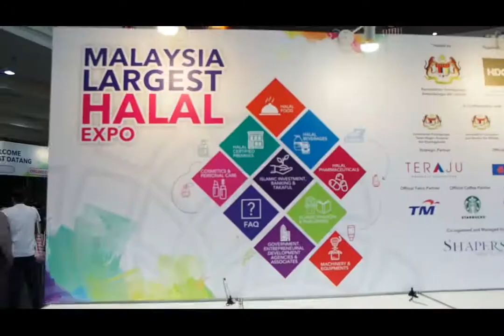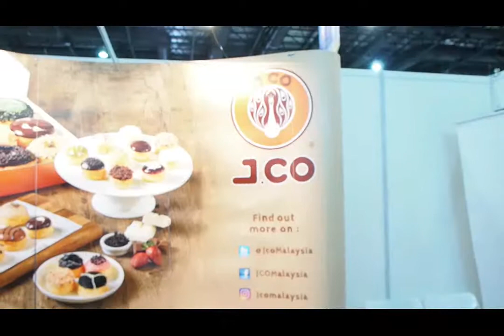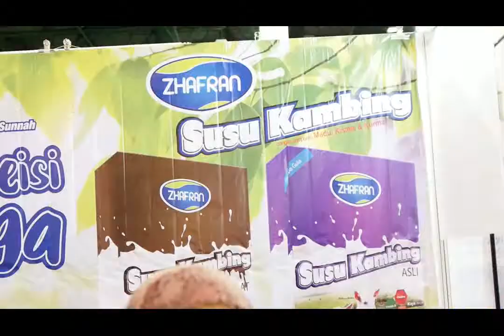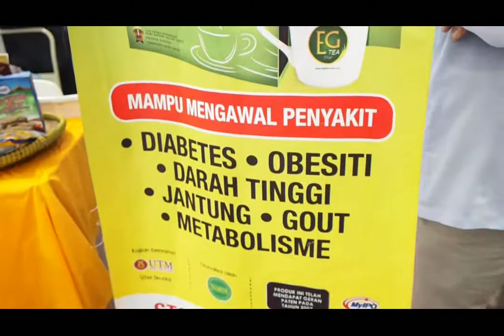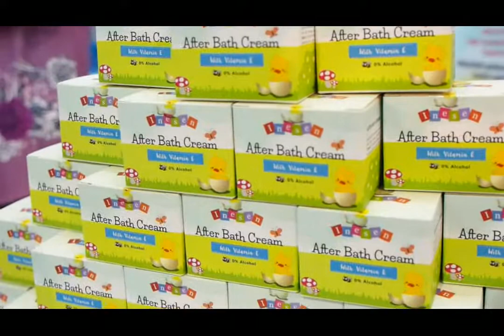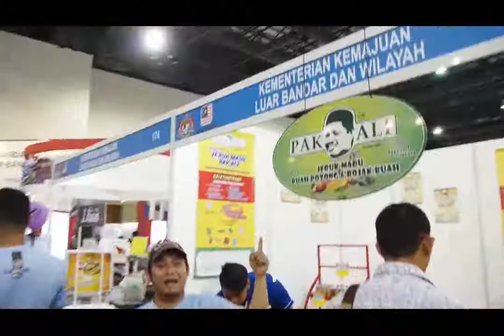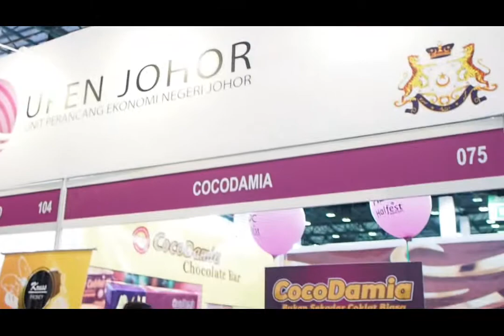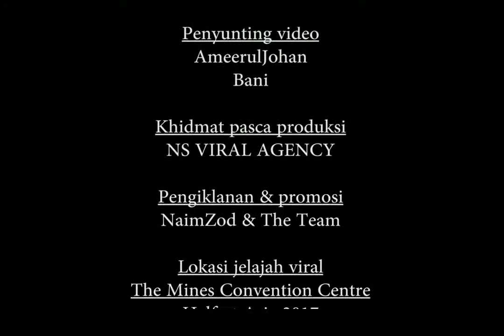JELAJAH at Edisi Halfest Asean 2017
Episod kedua Siri Jelajah Viral: Edisi Halfest Asean 2017. Kami telah menerjah ke beberapa booth tempatan dan kami tak sangka begitu banyak produk-produk hebbat di Malaysia rupanya..nak tahu apa yang menarik..jom tengok full video ni

jelajah viral is one of our program that produce by NS VIRAL AGENCY.our mission to bring viewer to discover something intrested in malaysia,indonesia and asia.